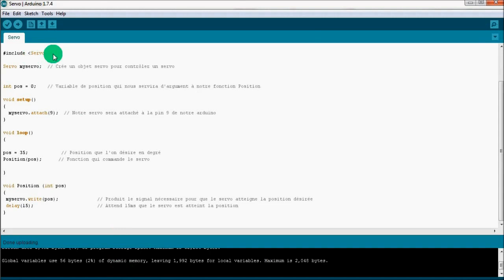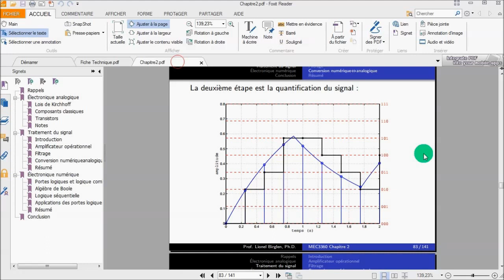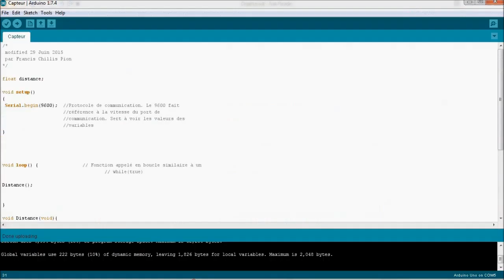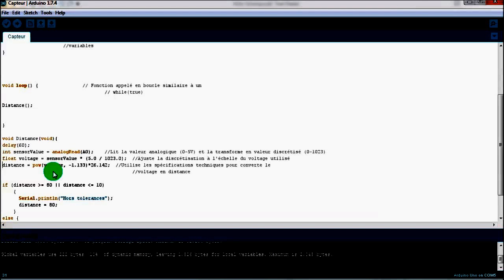Arduino Servo et capteur part2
Comment utiliser Arduino avec un Servomoteur et un capteur Partie 2 de 4. Superviseurs: Profs. Sofiane Achiche et Ahmed Daoud.